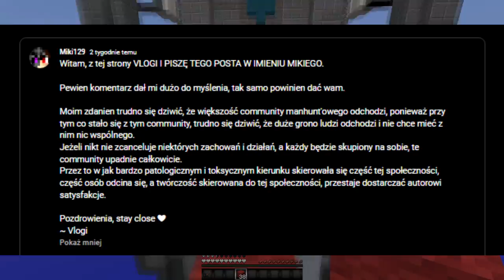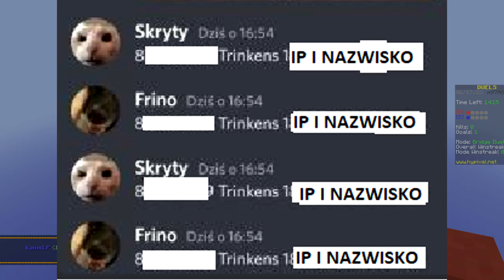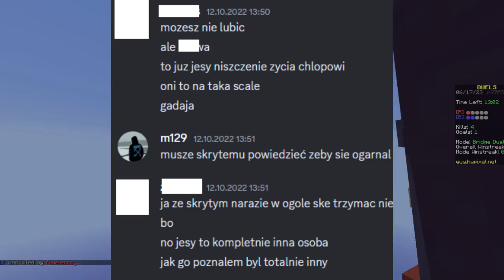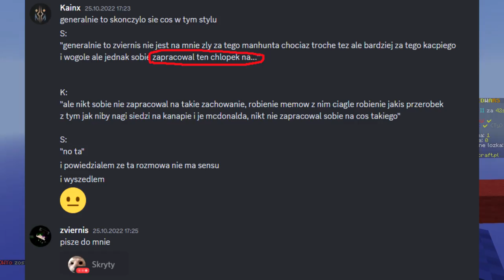Co ZNISZCZYŁO MANHUNT COMMUNITY?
Miłego oglądania! 🔥

koniec anarchia smp, anarchia smp sezon, nowy sezon anarchia smp,
koniec anarchia, koniec, nowy, sezon, anarchia smp 2, 2 sezon, 2 sezon anarchia smp, hunters
drugi sezon anarchia, anarchia 2
rapy vs 30 łowców ekipa rapy vs 30 łowców finał
finał 30 łowców
tobiasz tobiaszgaming tobiasz jak zdominowałem Jak ZDOMINOWAŁEM Serwer LifeSteal SMP
lifesteal tobiasz lifesteal tobiasz smp
bedwars, minecraft skywars, minecraft bedwars,
minecraft hypixel, hypixel, wintma, felek3371, minecraft wintma,
minecraft felek3371, pvp, minecraft pvp, minecraft strefa,
minecraft uhc, minecraft hypixel uhc, minecraft combo, minecraft fight,
minecraft animation, minecraft klepa, minecraft pvp music,
minecraft pvp montage, minecraft pvp muzyka, minecraft pvp poradnik,
minecraft pvp txt, minecraft pvp live, minecraft pvp legacy ip,
tobiaszgaming vs 3 łowców, minecraft manhunt 3v1, tobiasz vlogi
tobiaszgaming speedrun, kwadratowa rapy, kwadratowa haos
kwadratowa chaos, kwadratowa ikea, paczol, skkf, wpadka,
tobiaszgaming animation, gildie, kwadratowa gildie, bartman
tobiaszgaming live, tobiaszgaming łowcy, kwadratowa, busz
tobiaszgaming 3 łowców, tobiaszgaming 2 łowców, blaszka
tobiaszgaming 3 łowców rewanż, tobiaszgaming manhunt 1,
tobiaszgaming minecraft, tobiaszgaming muzyka,
tobiaszgaming manhunt reakcja, tobiaszgaming nowy rekord polski,
tobiaszgaming rekord, tobiaszgaming rewanż, wojna gildii
tobiaszgaming rekord polski, tobiaszgaming shoty z live,
tobiaszgaming speedrun vs łowcy, minecraft manhunt ale,
tobiaszgaming rekord świata, manhunt kompas, kwadratowa shoty
tobiaszgaming zwiastun, manhunt plugin, manhunt compass,
goha, nikola magical, konopski, wiewiór, fame mma, high league,
clout mma, clout, nowa gala, drama, gimper, sheya, sheyya
 shorts speedruner hunters hunter speedruner vs huntersxl vvs shorts skywars cubecraft 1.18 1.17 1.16 pvp throwables bridge skywars potpvp minemen lunargg lunar.gg djthread potted short
potpvp nodebuff pvp hit bridge sync hitsync combo combos comb0s lunar free cosmetics godbridge moonwalk andromeda anarchia anarchia smp anarchia smp ip anarchia smp sagi anarchia smp live anarchia smp dla widzów anarchia smp na żywo anarchia smp minecraft anarchia smp podroba lifesteal smp bedwars lifesteal minecraft hypixel anarchia, anarchia smp, anarchia smp ip, anarchia smp sagi
anarchia minecraft, anarchia smp live, anarchia smp dla widzów,
anarchia smp na żywo, anarchia smp minecraft, anarchia smp podroba,
kapi, dranhis, sagi, nieśmieszny, dexsi, piterszef, lifesteal smp